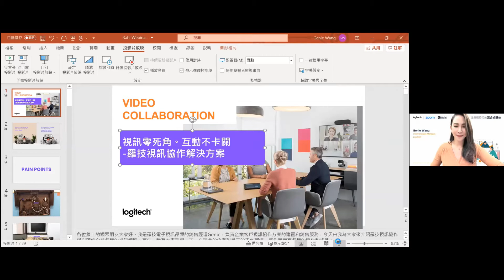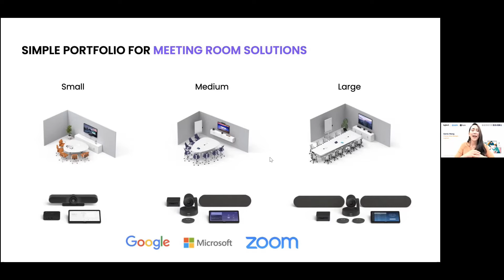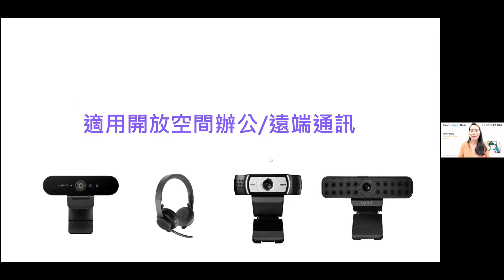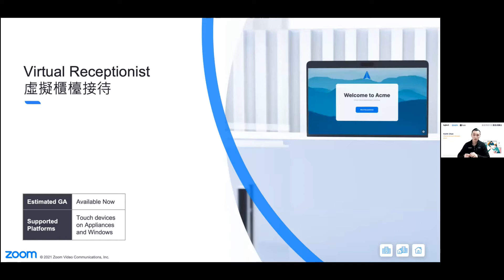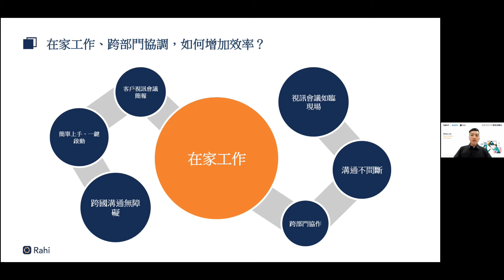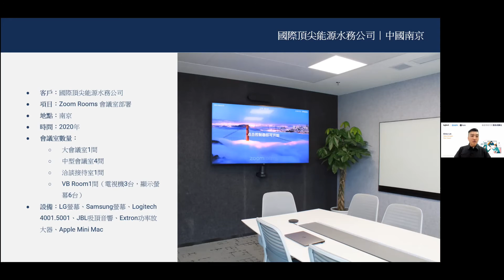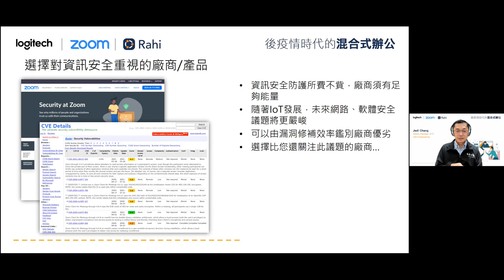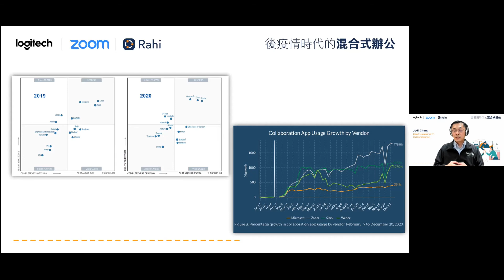瑞技聯手羅技&Zoom，探討疫後混合辦公新常態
"疫情反復，企業轉換到遠距辦公和WFH的過程，可説是較爲匆忙。而在疫情前尚未進行數位化轉型的企業，則明顯地遭受到了較大的影響。

未來，我們在面對接下來員工「返回實體辦公室」、採用混合辦公時，可以規劃得更爲完善！

瑞技聯手Logitech和Zoom，一同探討如何結合行業知名的硬體、軟體，為你的團隊打造完善的混合辦公解決方案。

主講嘉賓：
Genie Wang - Logitech
Keith Chan - Zoom
Elmo Lin - Rahi
Jedi Chang - 國内知名工程顧問公司